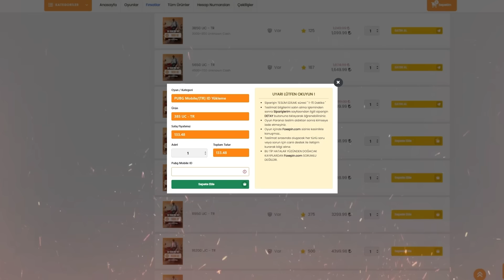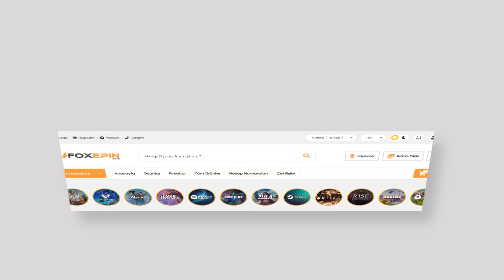HER TÜRLÜ SPRAY ATTIRAN SENS